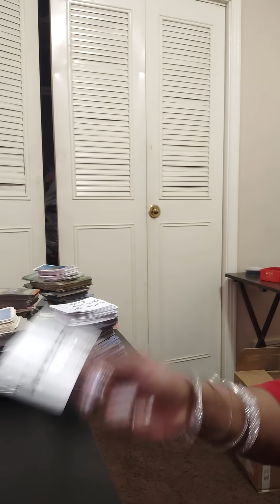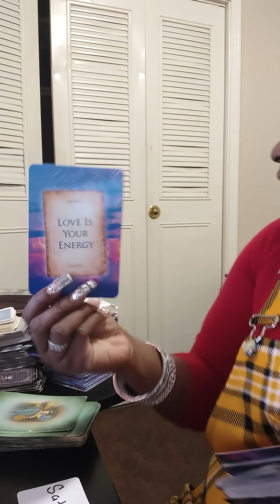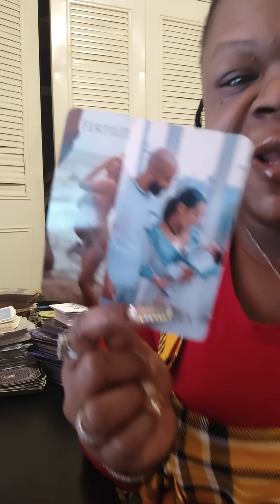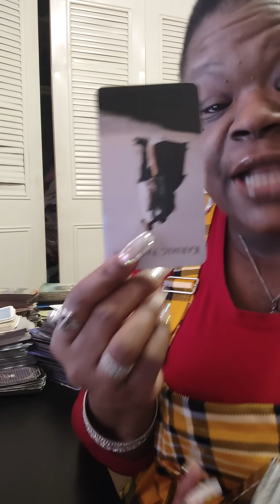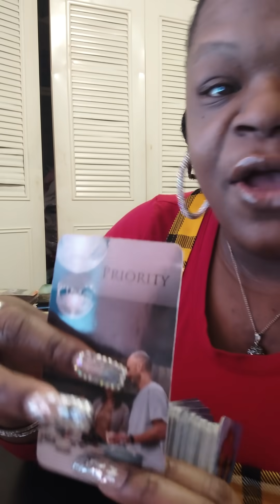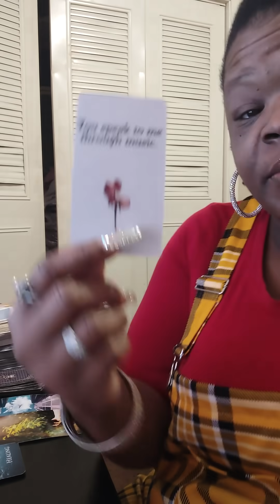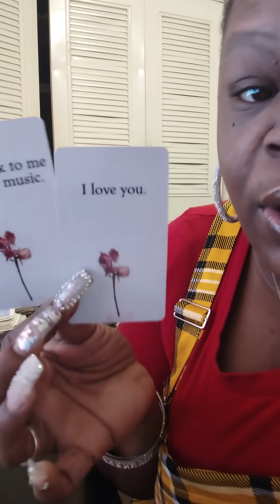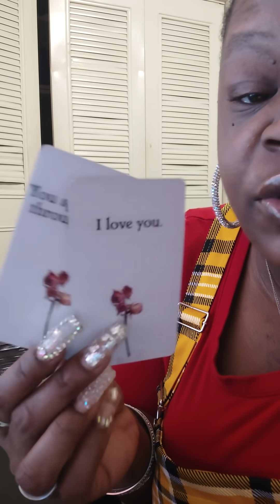A detective coming towards you to give you some information and then y'all fall in love the end!!